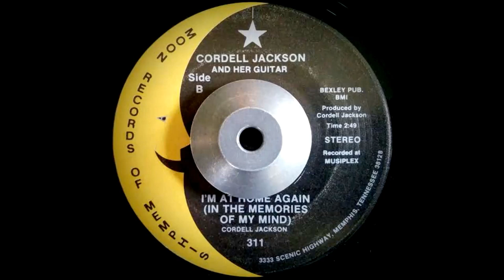Cordell Jackson - I'm At Home Again (In The Memories Of My Mind)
The "Rock'n'Roll Granny." Founder of Memphis' Moon Records. B-side of "Football Widow." 1983